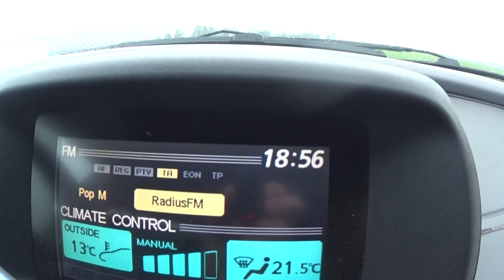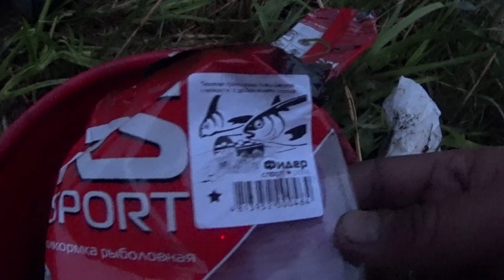Поймал ОГРОМНОГО ЛИНЯ. Творог на Линя. Рыбалка на линя, ловля линя, рыба линь, Линь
Привет любителям рыболовных приключений. Выехал на двое суток на рыбалку. Цель поймать линя. Рыбалка на линя для меня давно уже стала делом номер 1 .
 Ловля ЛИНЯ на поплавок. Рыбалка на линя. Как поймать линя.
ЛИНЬ 50 СМ. ШОК!! ОГРОМНЫЙ ЛИНЬ НА ПОПЛАВОК. КАК ПОЙМАТЬ ЛИНЯ. РЫБАЛКА НА ЛИНЯ. Приготовил прикормку на линя и поехал его ловить. Долго ждать не пришлось .
ловля линя осенью рыбалка на линя линь в камышах прикормка на линя насадка на линя поплавочная удочка трофейный линь рыбалка рыболовная насадка карась карп ловля линя в Августе линь наживка на линя огромный линь крупный линь линь рыба как ловить линя где поймать линя снасти на линя ловля линя с лодки ловля карася рыбалка на карася ловля карпа рыбалка на карпа Брест Линь река Мухавец ловля на поплавок ловля линя как поймать линя fishing Линь достойный соперник на рыбалке, рыба линь сильная и бой дает достойный, рыбалка на линя, а точнее линь на удочку да еще и в кувшинке я считаю одной из самых захватывающих рыбалок на удочку.  Удочка на линя должна быть быстрого строя дабы подсекать и удерживать ее на уровне. Линь Вам не карась поэтому линь весной клюет лучше всего, линь рыба хитрая и осторожная потому нужно соблюдать тишину. Линь на поплавочную удочку ловится очень хорошо но боковой кивок в не конкуренции. Прикормка на линя бывает разной потому я всегда провожу эксперименты. Сегодня нам также попался амур и сошел один карп.

Товары с AliExpress для рыбалки
Удочка 6 метров.

Эхолот Новая модель цветной.

Сказать, что приманку линь берет неторопливо — это ничего не сказать. Антенка поплавка может приседать и приподниматься в воде очень долго. Иногда приседания эти едва заметны. А бывает так, что на поверхности воды ее остается всего несколько миллиметров и ты, сконцентрировав все свое внимание, уже готов сделать подсечку. Но через мгновение поплавок плавно возвращается в свое первоначальное положение. А тебе остается лишь ждать и надеяться, что следующий подход рыбы к приманке окажется более решительным: антенка поплавка все-таки спрячется под водой, а подсечка окажется результативной. Ведь если подсечь на мгновение раньше, то приманка на крючке окажется как бы и нетронутой, а тебе не остается ничего другого, как заново наблюдать этот изматывающий душу неторопливый танец поплавка.

А вот если все сделано правильно, в качестве бонуса ты получаешь несколько мгновений захватывающей борьбы с очень сильным и не знающим усталости соперником. И когда в руках оказывается прохладный слиток живого золота, уровень адреналина в крови просто зашкаливает.